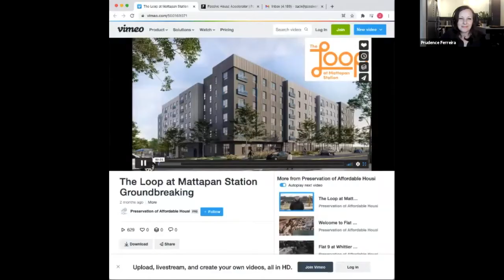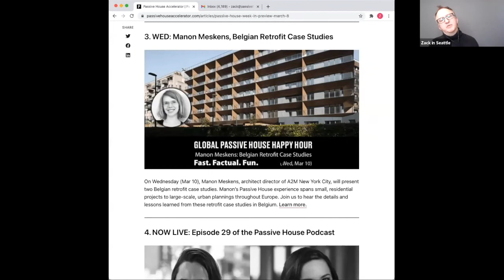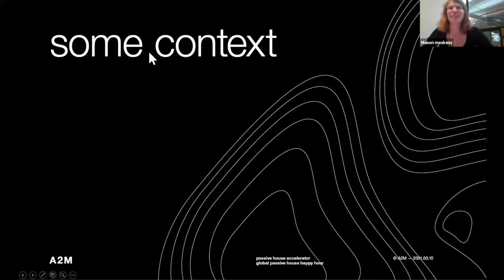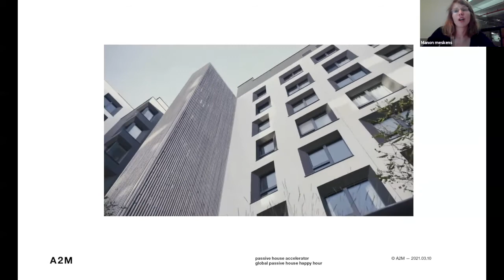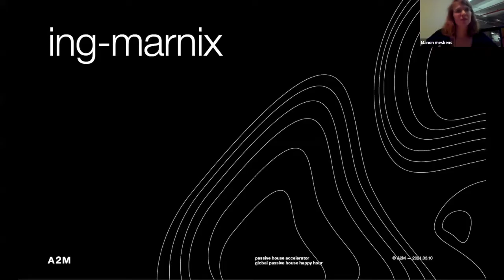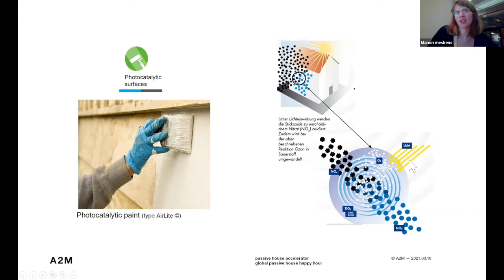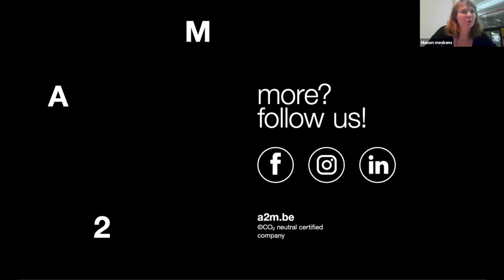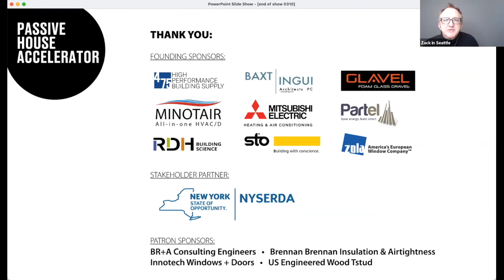Global Passive Happy Hour with Manon Meskens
During the month of March, Passive House Accelerator is highlighting women/womxn projects during our Global Passive House Happy Hour.  On March 10, Manon Meskens, architect director of A2M New York City, presented two Belgian retrofit case studies. Manon has over 6 years of experience in Passive House design, working on small, residential projects to large-scale, urban plannings throughout Europe.

About Passive House Accelerator:
Catalyst for zero carbon buildings. We bring you the best perspectives, insights, and lessons learned from the Passive House and high-performance building community: Architects, Builders, Consultants, City Officials, Owners, Building Product Suppliers, and more.